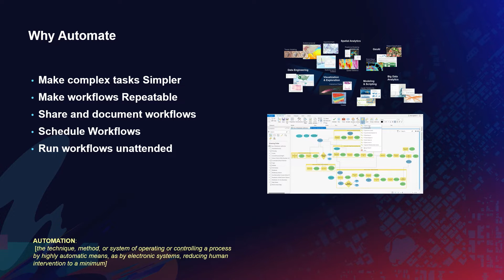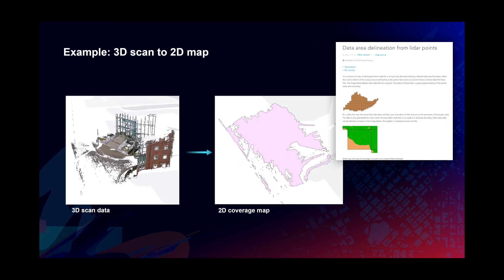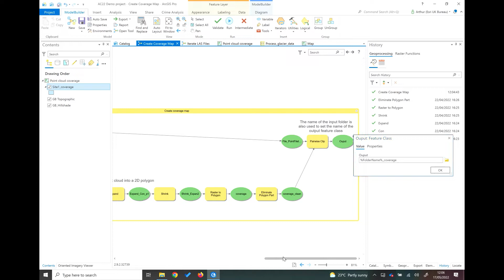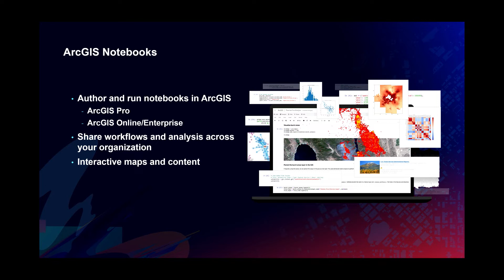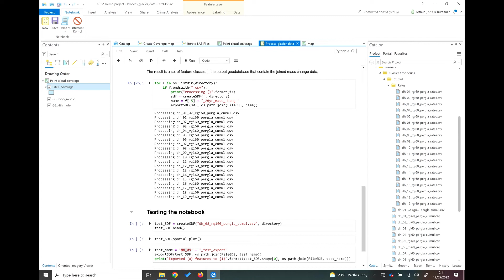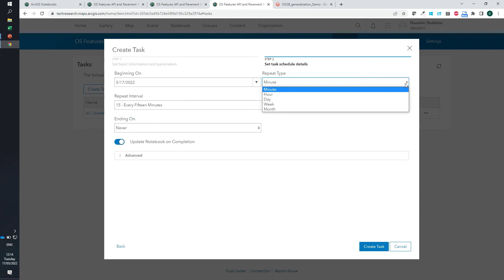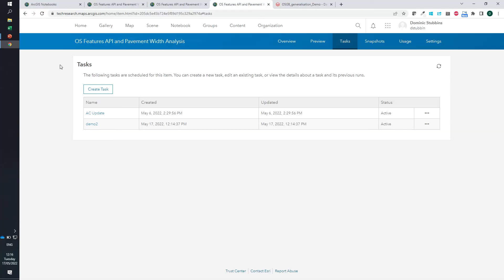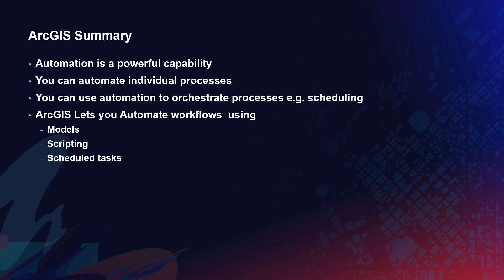Automating data processing and analysis workflows in ArcGIS - Esri UK - AC22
How to use the automation tools and Python in ArcGIS to optimise the use of your data assets more quickly and easily.

Geospatial analysis and mapping projects are often preceded by time-consuming data processing. Yet, organisations can minimise this data wrangling and take the perspiration out of their GIS workflows using the automation tools in ArcGIS. This presentation will provide an explanation of the different automation techniques available. Without a line of code, you can chain ArcGIS Pro geoprocessing tools together with ModelBuilder. Stepping into the power of Python is easier with ArcGIS Notebooks, which also let you take your scripts into the web. Learn about the techniques you need to automate and accelerate your data processing and analysis workflows in ArcGIS.

Speakers: Dominic Stubbins & Arthur Newton